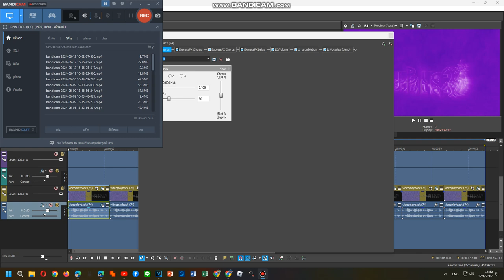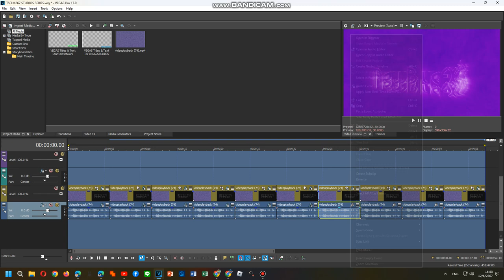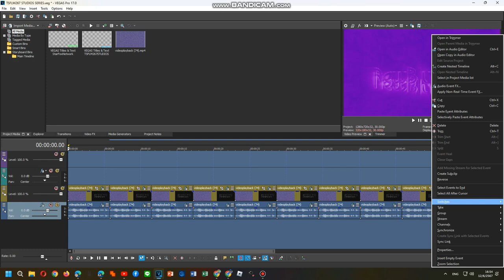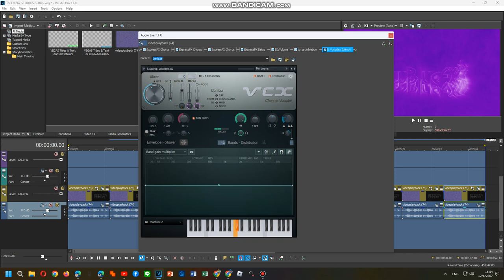Tutorial Effects 19/06/2024 PART 8